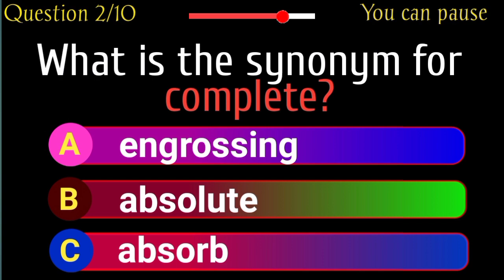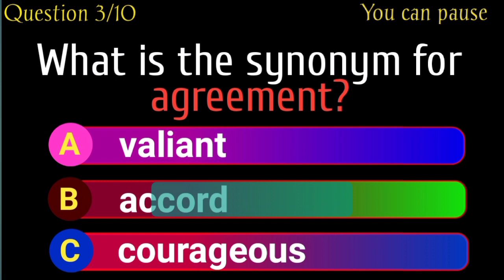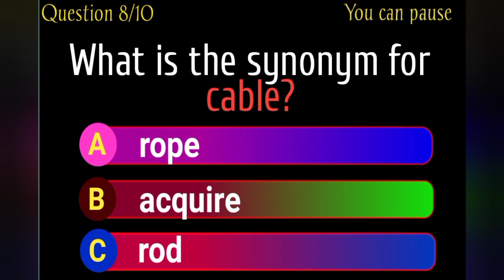English Synonym Quiz // Only a Genius Will Score 10/10. Chapter 1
English Synonym Quiz // Only a Genius Will Score 10/10.

Hello Genius.
This quiz is about English synonym.

A synonym is a word that has similar meaning with another word.

For example, Affection and love.
In the example above, love is the synonym for affection.

kindly enjoy yourself walking around this beautiful quiz.